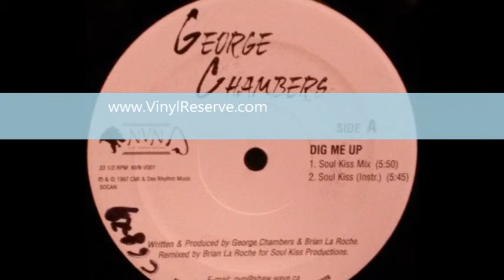George Chambers - Dig Me Up (Soul Kiss Mix)